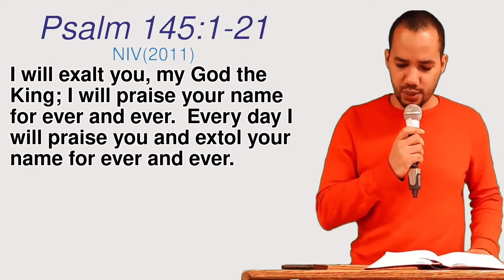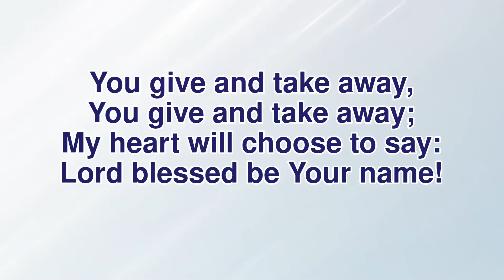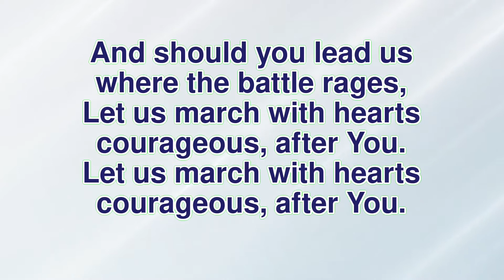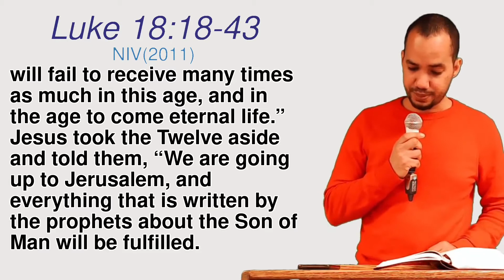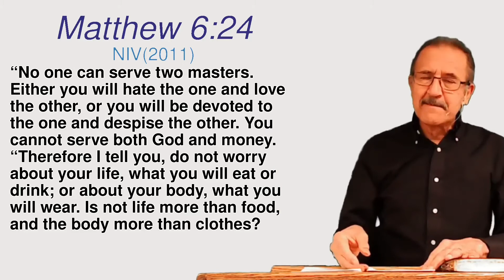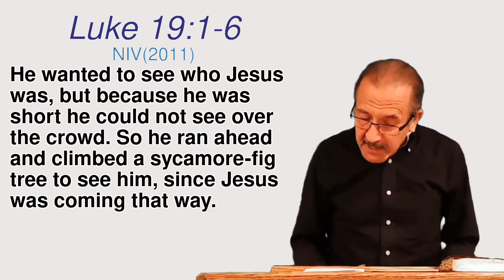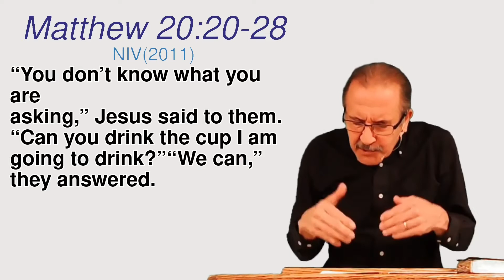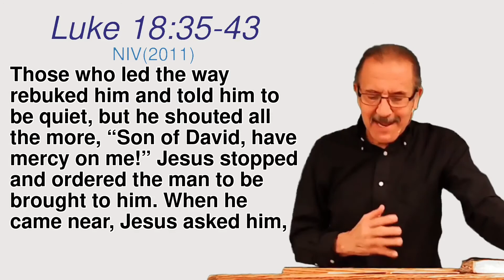NBC Online - March 21, 2021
Northminister Baptist Church - online service for Sunday, March 21, 2021